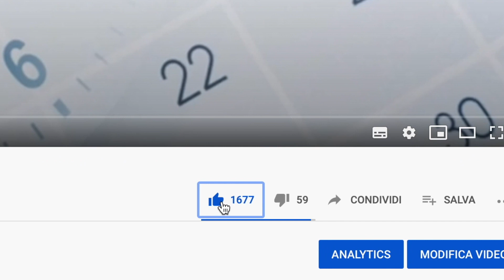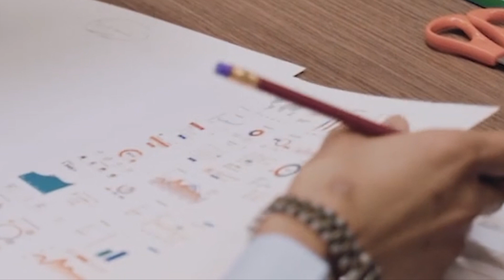❗UFFICIALE 👉 PENSIONI RADDOPPIATE! ECCO QUANDO ARRIVA IL MAXI ASSEGNO! ORMAI È CERTO! 👍🏼💰